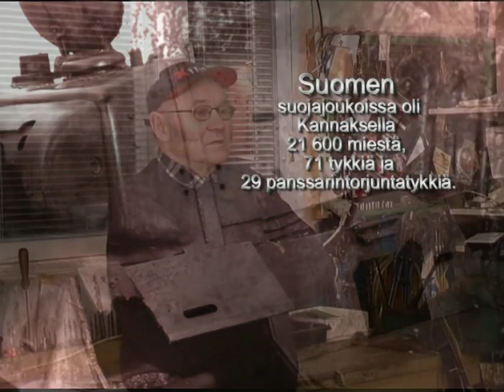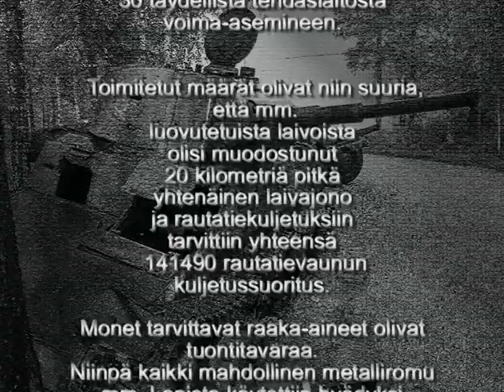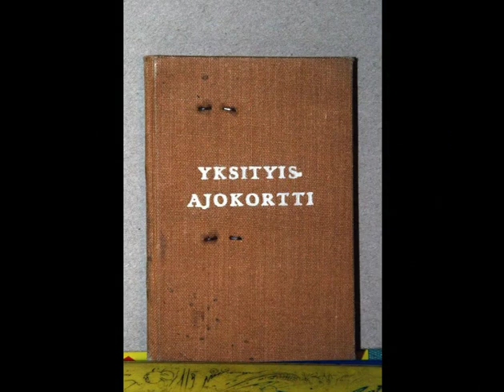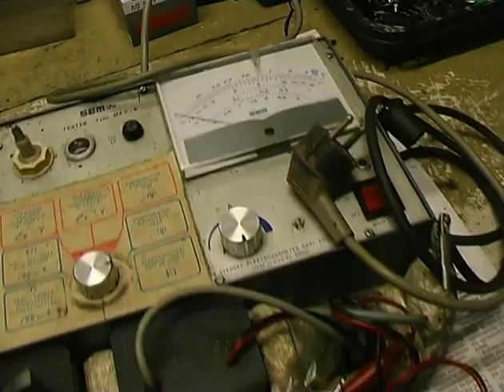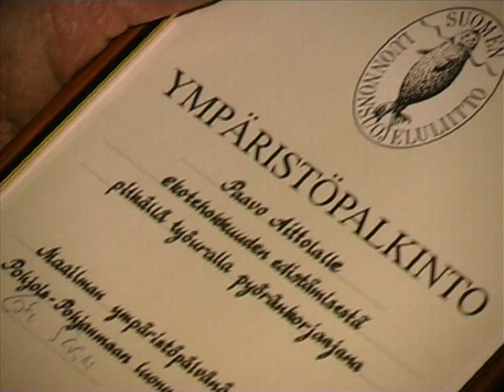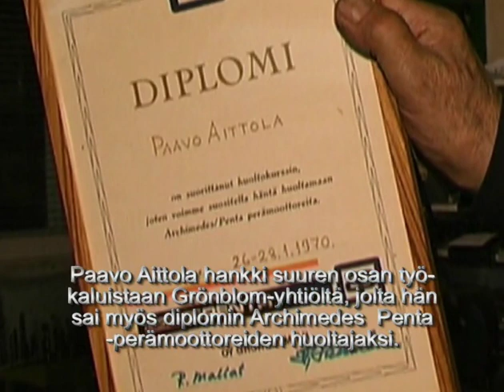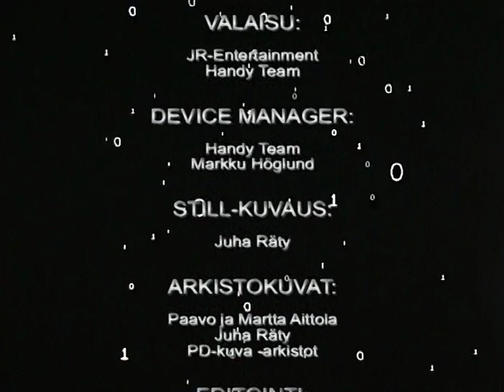Paavo Aittolan tarina - Tyvestä puuhun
Puhutteleva sinivalkoinen kertomus 94-vuotiaan oululaisen veteraanin,  Paavo Aittolan (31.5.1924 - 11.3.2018) elämästä, sitkeydestä ja oikeasta asenteesta. DVD-julkaisu 2007 Suomen 90-vuotisen itsenäisyyden juhlavuonna, julkaistu nyt kaikille vapaasti katsottavaksi YouTubessa itsenäisen Suomen 100-vuotispäivien kunniaksi.